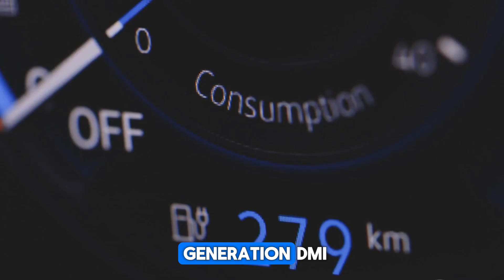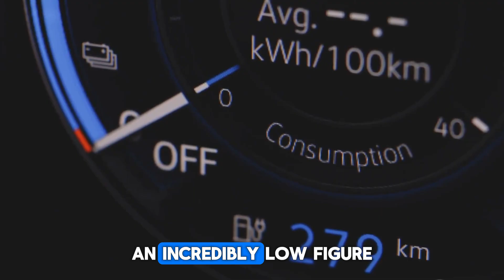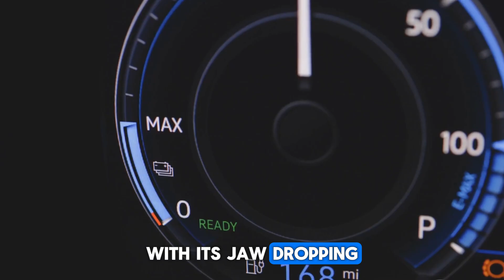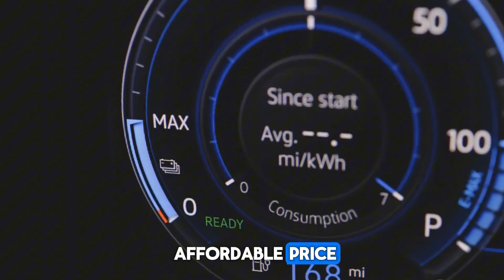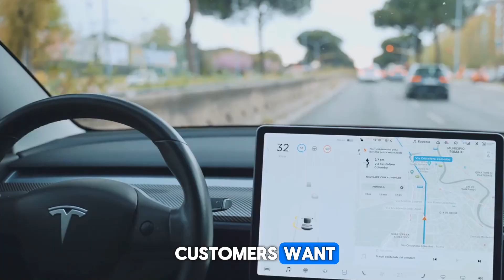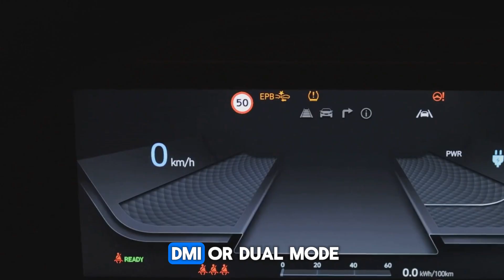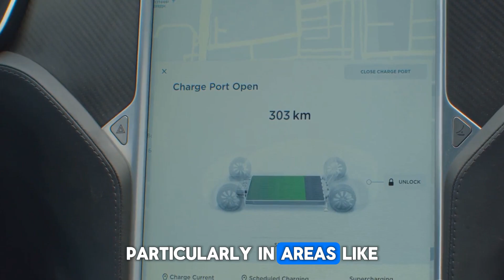BYD: "This New Engine Will DESTROY The Entire EV Industry this 2025!